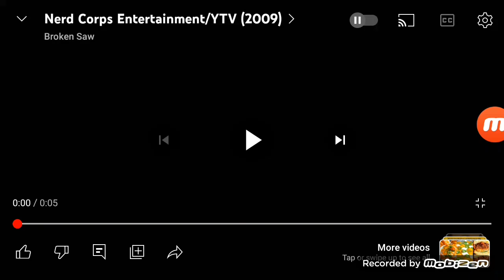Nerd Corps Entertainment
since 2004

WildBrain Ltd.
WildBrain

WildBrain
2014

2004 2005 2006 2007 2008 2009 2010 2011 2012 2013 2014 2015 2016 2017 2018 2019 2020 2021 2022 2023